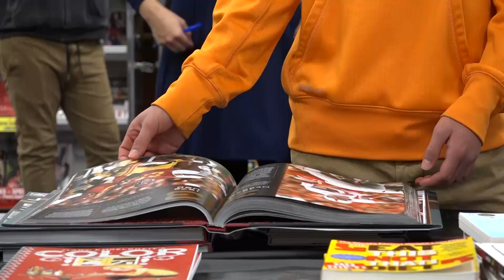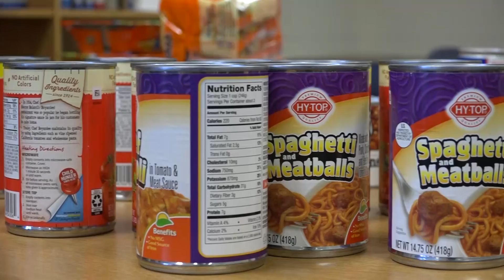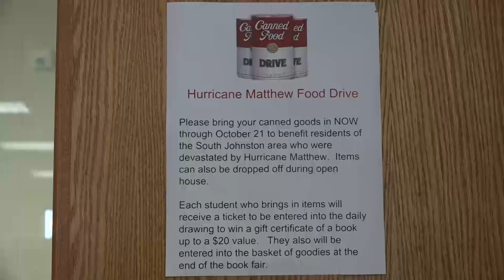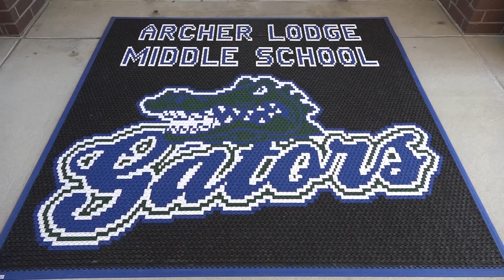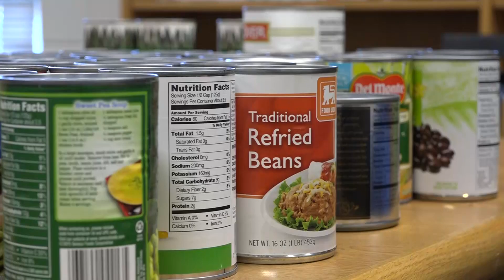Spotlight on Schools - Archer Lodge Middle